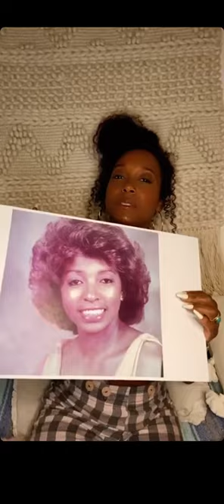Lets Chit Chat a Bit- We Need To Talk About This Travis Scott Concert | ♡Ascension Girl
In episode 6 of my Instagram conversation series titled Sunday Talk + Tea ☕️ from 11.7.21, I discuss the tragic happenings of the Travis Scott concert…… and what you can do to offset the negative energy some are holding and sharing.

I begin with a little chit chat and start discussing the concert a few minutes in. Time stamps below.

We are holders of Light, here on Earth to do the work of our Divine Creator in this lifetime. Moments like this *the Travis Scott concert* are extreme wake up calls for us to step into our Divine power and to step into the Divine Roles we were sent here to fulfill. We are here to create Heaven on Earth baby ☁️💕

*I experienced a technical difficulty posting this video on Instagram so I decided to post this here on YouTube.

⫷ Timestamps ⫸

0:00- 9:30 - personal introduction and chit chat
9:35 - discussing earths embodied ascension
10:11 - discussing humanity’s embodied ascension
11:11 the importance of connecting to your higher self
14:46 - why it’s important people wake up their truth and the truth of the world
20:40 - The Travis Scott AstroWorld concert and the demonic displays that were do clearly shown

♡ personal page @ShannanLAdoll

♡ spiritual blog page @AscensionGirl

Much love,
Shannan Marie
aka Ascension Girl